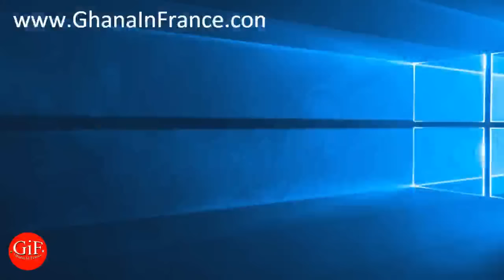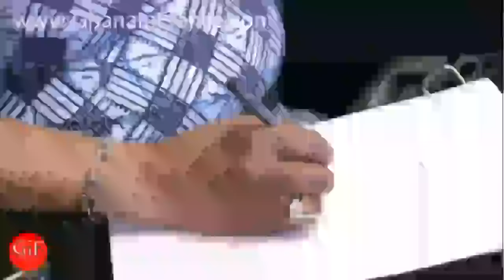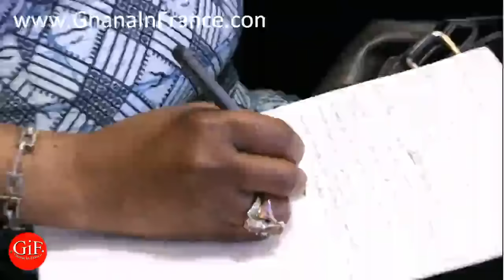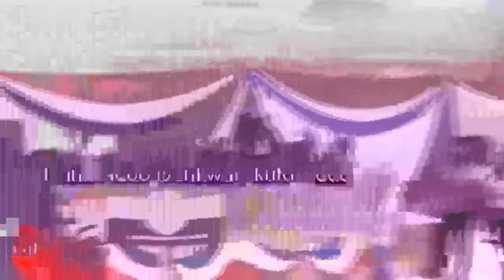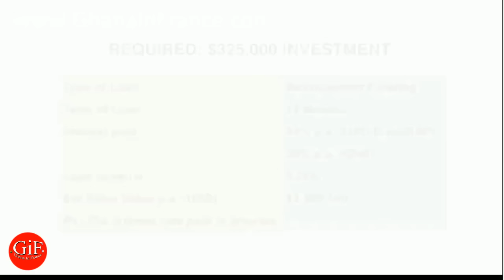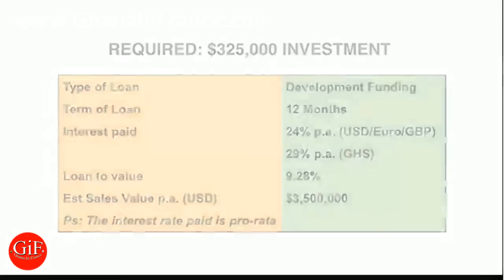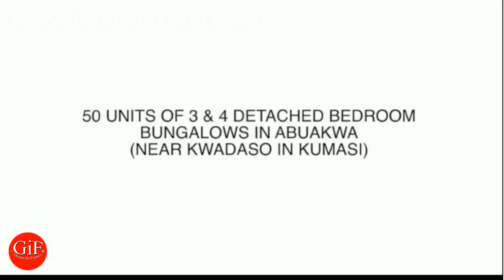GiF TV 24/7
Once a GiF always a GiF
Akufo-Addo stayed in France for five years as a lawyer at the now-defunct New York-based international law firm, Coudert Brothers. Apart from the welcome exposure to the dynamics of international corporate transactions, his stay in France also made him fluent in French... Nana Addo Dankwa Akufo-Addo is coming to France.. 28th May 2016... more